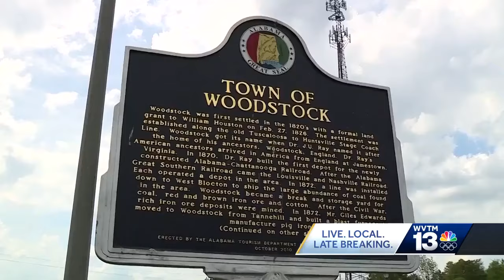Serial's 'S-Town' subject killed during standoff with Woodstock police